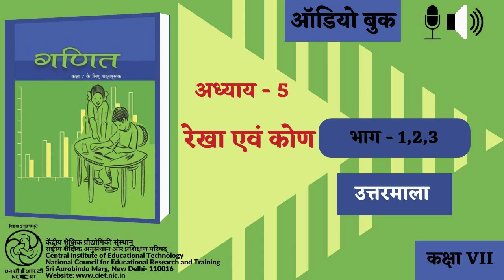Adhyay-5 Rekha aur Kon : Uttarmala Bhag-1,2,3